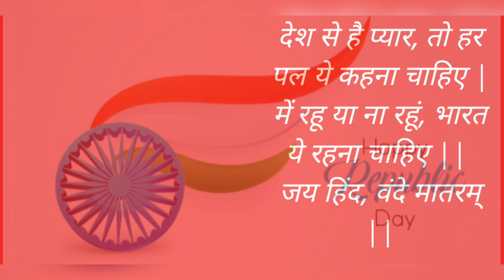Happy Republic Day || Techy Anshu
Your Welcome In Our YouTube Channel.
Keep Support And Keep Smiling 😊
If Any Have Problem Realated To Copyright Please Contact At :-